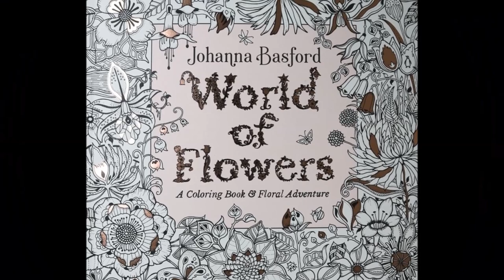WORLD of FLOWERS|Johanna Basford|Tender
Hello, I have colored a new image for all Fans of the Coloring Book WORLD OF FLOWERS by Johanna Basford.
I wish Everyone a Beautiful Sunday!
Bye, Sophia.

Coloring Book: WORLD of FLOWERS by Johanna Basford

Special Work Materials:
Signo Uni Ball White, Posca Marker White 1 MR + 1 MR.